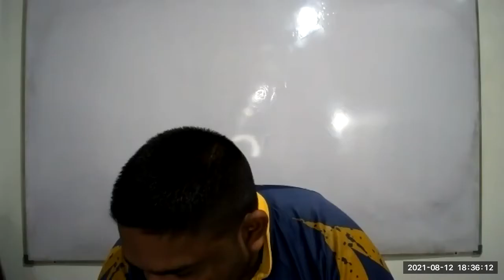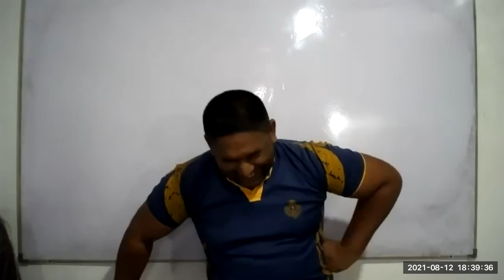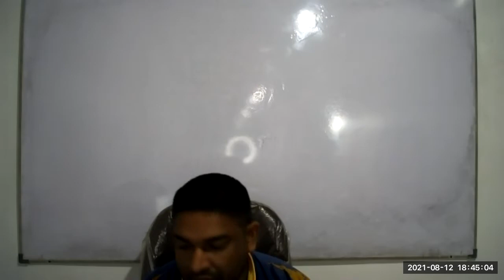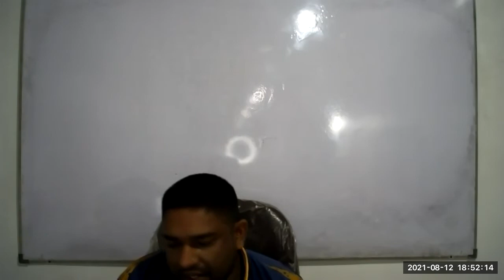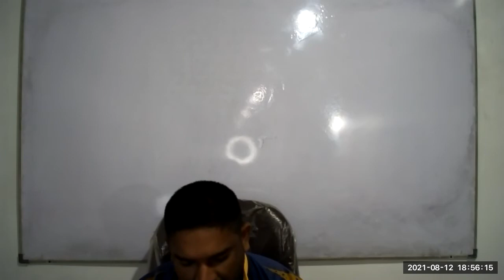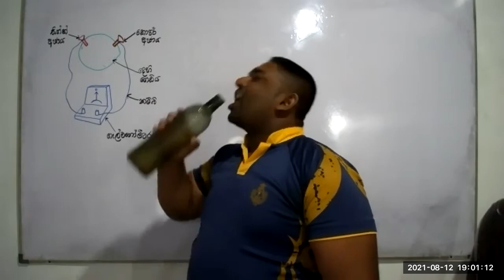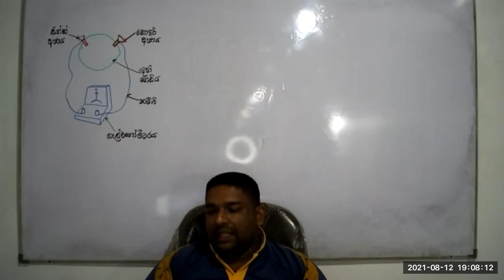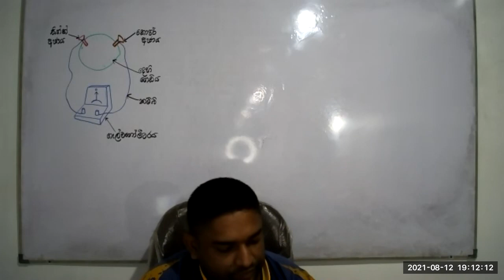Grade 06[Session 08]2021/08/12#1